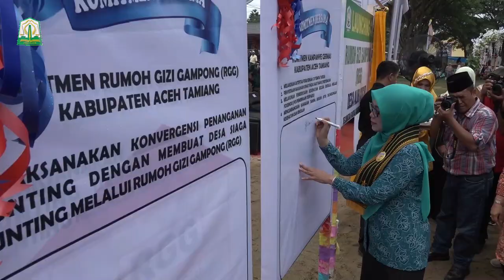Dyah Erti Idawati Resmikan Rumoh Gizi Gampong Alur Cucur